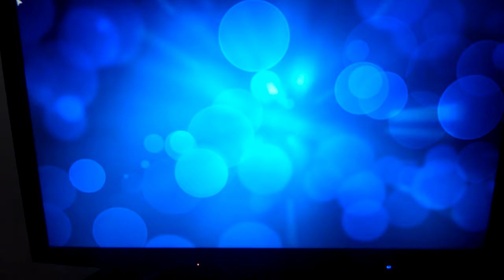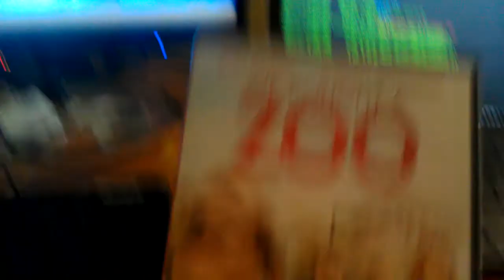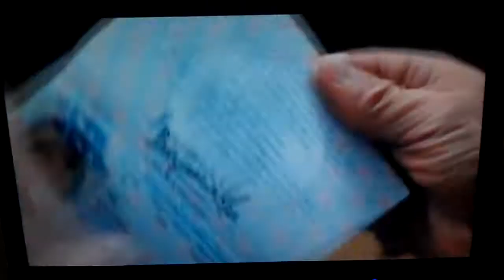OpenElec on RaspberryPi playing dvd over WiFi